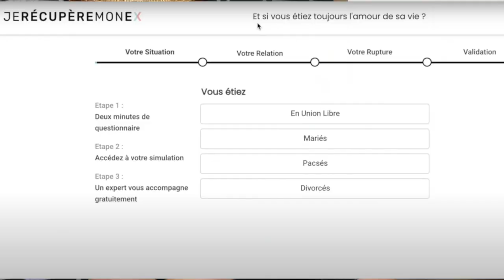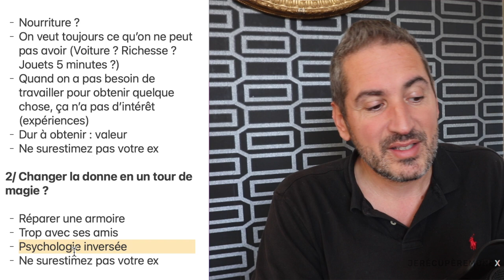AVANCER APRÈS UNE RUPTURE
Contenu
Comment avancer après une rupture ?

La plupart des gens qui essayent d’avancer :

- Ressassent le passé (revivre les scènes)
- Sont encore plus tristes
- Sont bloqués par les hormones (endorphine, dopamine)
- Bloquent dans leur lit devant Netflix, glace, vin

Changeons ceci !

Modifions l’image de votre ex

1/ Quand on a quelque chose en abondance, ça devient moins nécessaire

- Nourriture ?
- On veut toujours ce qu’on ne peut pas avoir (Voiture ? Richesse ? Jouets 5 minutes ?)
- Quand on a pas besoin de travailler pour obtenir quelque chose, ça n’a pas d’intérêt (expériences)
- Dur à obtenir : valeur
- Ne surestimez pas votre ex

2/ Changer la donne en un tour de magie ?

- Réparer une armoire
- Trop avec ses amis
- Psychologie inversée

3/ Les gens donnent tout pendant les 2 ou 3 premières années

- Au début : les hormones de l’amour
- Ensuite on voit leur vrai visage
- Vous avez enfin vu votre EX !!!

4/ Regardez la relation comme elle est

- « C’est pas toi c’est moi »
- « J’ai du mal à m’engager »
- C’est probablement vrai !
- Regardez la relation comme elle est, et non pas comment elle pourrait être
- C’est une personne incapable d’aller plus loin, un immature

00:00:00 Introduction
00:46 Générique
00:50 Quand on a quelque chose en abondance, ça devient moins nécessaire
3:14 Changer la donne en un tour de magie?
4:22 Les gens donnent tout pendant les trois premières années
4:52 Regardez la relation telle qu'elle est